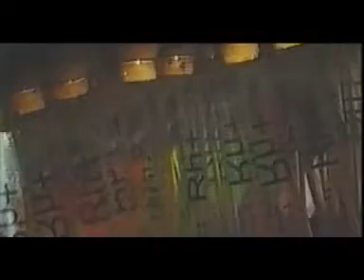Rh+ at Jazzgot live 2002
For everyone who haven't got the chance to be there... Jazzgot Warsaw club was good "meelting point", pitty that it's gone